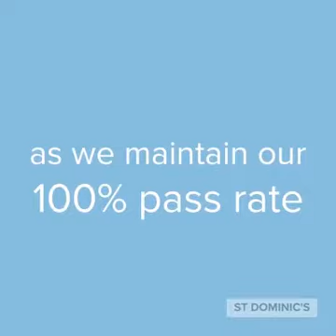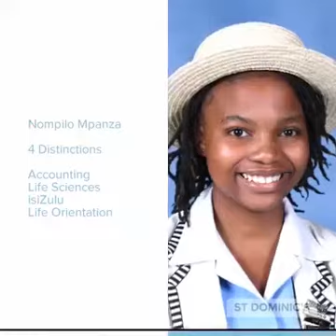MATRIC RESULTS 2019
St Dominic's Catholic School for Girls, Boksburg